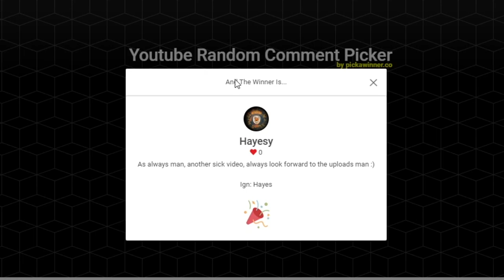Loot from 750 Clue Caskets?! | Elite HCIM #33 + $100 Giveaway